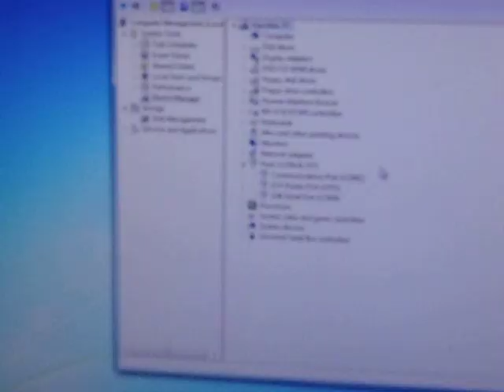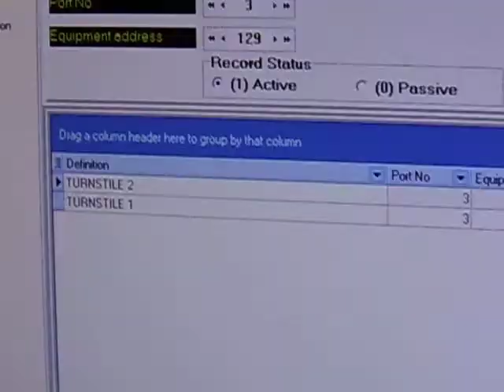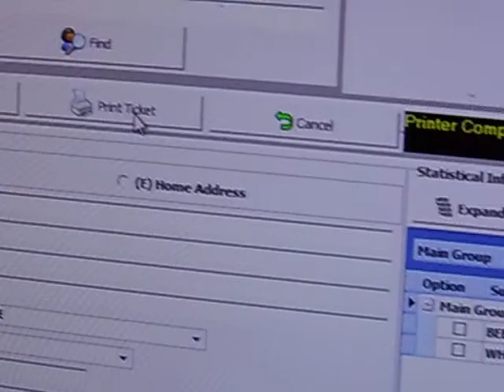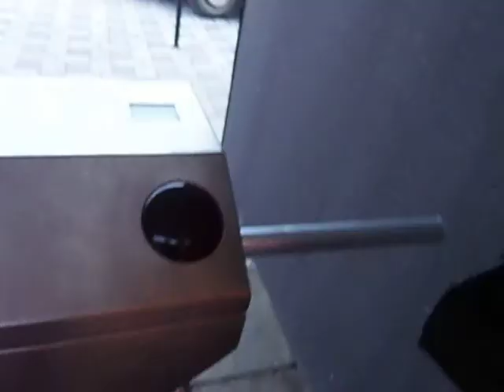Tripod connection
Tripod Door authorization , and ticket print